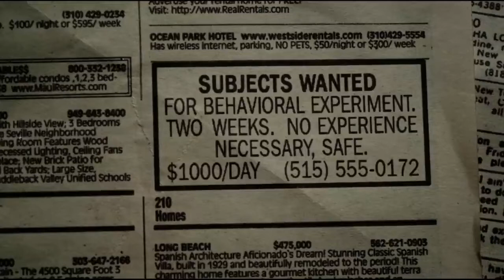The Experiment (2010) Explained in Hindi | The Experiment Story Ecapsulated in Hindi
The Experiment (2010) Explanation in Hindi/Urdu. In a short time, we present the complete "The Experiment" Story Summary. Video is about great Thriller drama movie which we explained in Hindi/Urdu including ending.

Hamne is video main psychological thrill movie "The Experiment" ki mukammal story explain ki ha. Film k 2 main Kirdaar Travis (Adrien Brody) aur Barris (Forest Whitaker) per ghoomti ha. Jahan in samait total 26 logon ko psychological experiment k lie akatha kiya jata ha 2 hafton k lie.

In sab ko aik jail main daala jata ha. Aik group ko prisons (qaidi) bnaia jata ha aur aik group ko guards. Nateeja bilkul umeed se hat k hota ha. Ya phir Umeed per?

Watch our previous published Movies explained in Hindi / Urdu

Images/footage Source: ‎Stage 6 Films, Inferno, Magnet, Mercator, Adelstein Productions